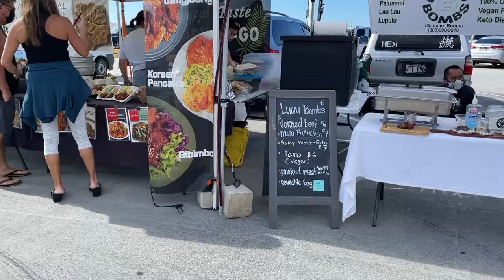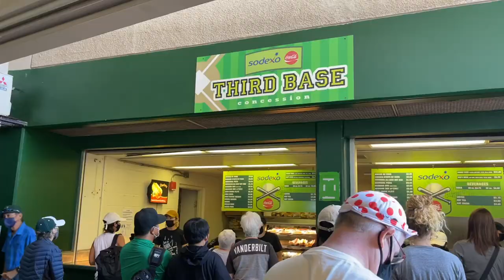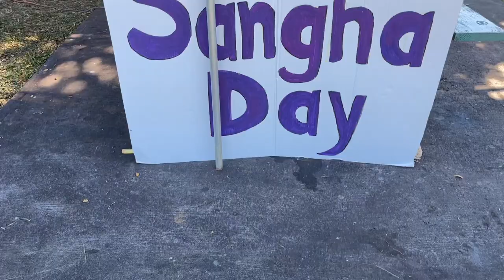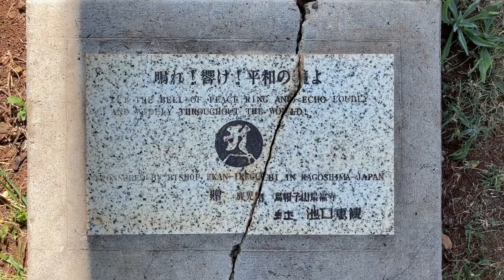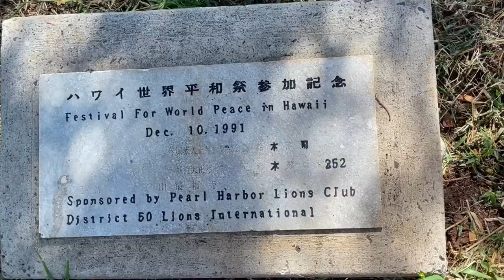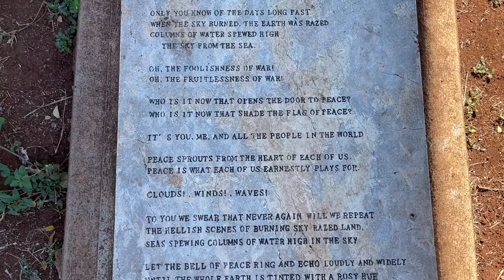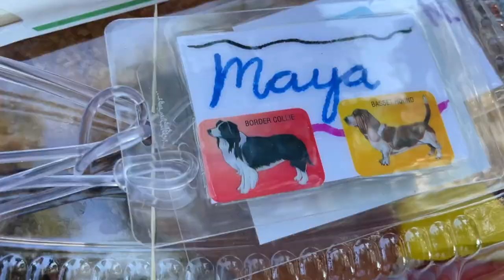MARCH WEEKEND VLOG// UH Baseball Game, Bell of Peace at Neil Blaisdell Park, Family Filled Weekend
Hello Everyone!
Follow along with us on our weekend adventures!  Like probably a lot of other couples and families out there, Reid and I are pretty busy on the week days... so the weekends are when we pack the most in!  Enjoy!

If you want to get to know Reid and I a little better, check out our podcast:

Iphone Mount
Short Tripod
Iphone Telepod